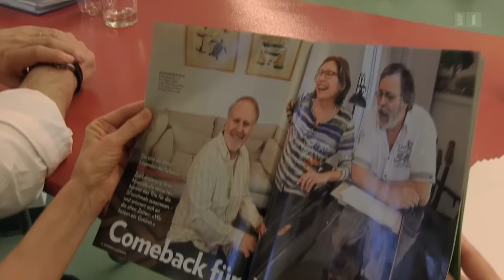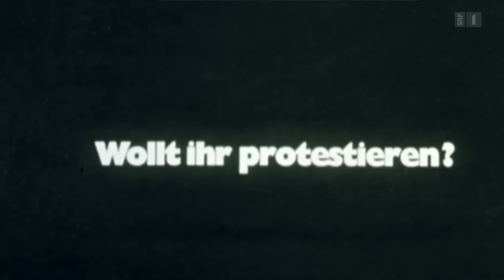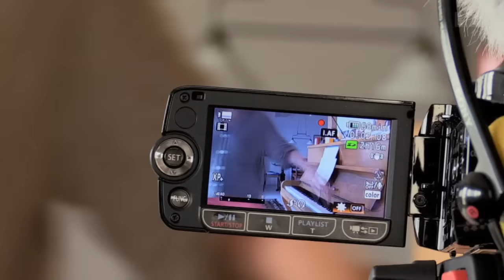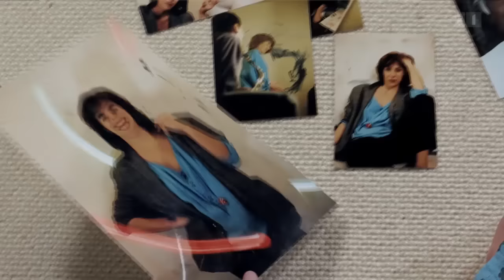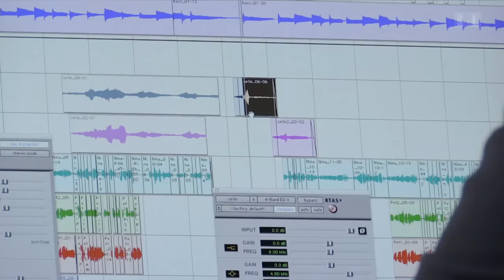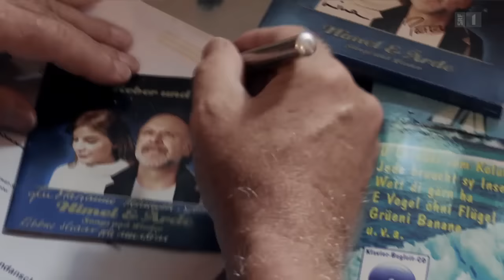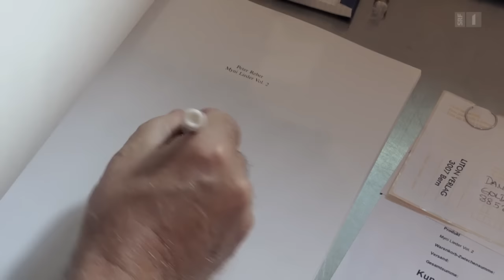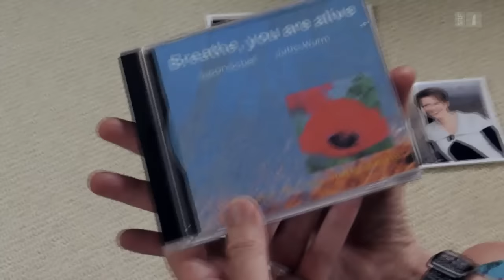Peter, Sue & Marc – Erfolgreichste Schweizer Musiker der 70er Jahre | Doku | SRF Dok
Sie waren die «ABBA» der Schweiz – die erfolgreichste Gruppe der 70er Jahre. Und plötzlich war der Höhenflug vorbei: Peter, Sue & Marc, drei Stars, die als Trio bestens funktionierten, mussten neue Wege gehen.

Ihre Hits wie «Djambo Djambo», «Ciao amico» oder «Cindy» prägten das kollektive Bewusstsein einer ganzen Generation nach 68. Jetzt erleben die Songs im Musical «Io senza te» ein Revival – und Peter, Sue & Marc treten 40 Jahre nach ihren grössten Erfolgen wieder in die Öffentlichkeit.

Der «DOK»-Film zeigt das Schicksal der drei Musiker abseits von Bühne und Rampenlicht. Die «süsse Sue» von damals wurde nach tiefer Lebenskrise zur heutigen Susan Schell, die ihr Leben der Meditation widmet und sich für karitative Tätigkeiten engagiert. Einer Künstlerin, die vor kleinem Publikum auftritt und auch an Performances fern vom Mainstream teilnimmt.

Marc Dietrich wurde zum lebensfrohen «Cuco», der als Hansdampf in allen Gassen zu einer Berner Lokalgrösse geworden ist. Auch er nach schmerzhaften Abstürzen in Alkohol und einem Burnout, das er mit der Hilfe seiner dritten Ehefrau Trix meisterte. Peter Reber dagegen konnte an die Erfolge des Trios anknüpfen mit einer für Schweizer Verhältnisse einzigartigen Musikerkarriere. Dabei spielen seine wenig bekannte Ehefrau Livia und seine Tochter Nina eine zentrale Rolle.

Der Film zeigt nicht nur berührende Schicksale, sondern auch unveröffentlichte Archivperlen mit glitzernden TV-Dekors und schrillen Klamotten aus den Anfängen des Trios. Dabei geht der Film auch der Frage nach, warum die Musik von Peter, Sue & Marc auf derart starke Resonanz stösst. Bis heute.

 👇 Mehr zum Thema Dokus & Reportage gibt es hier:
👥 SRF Dok auf Facebook: